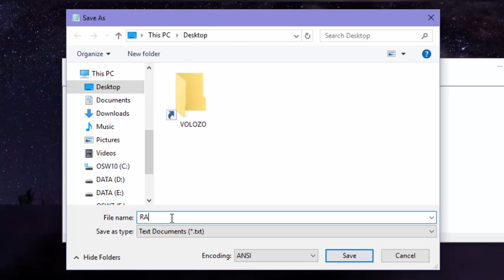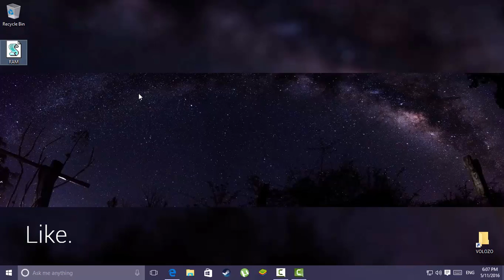How to make Windows PC/Tablet FASTER in ONE STEP!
In this video I'm going to show you how you can make your Windows PC or Tablet faster in just one simple step.

⬇⬇⬇ STEPS GIVEN BELOW ⬇⬇⬇

1. Open Notepad. Copy. Paste. Save as "RAM.vbe". DONE!

Copy this code and paste it in Notepad.

Mystring=(80000000)

Basically what mystring = (80000000) does is it boosts the speed at which your RAM moves your computer along. It tells your computer to run faster.

It is not any type of Virus, Spyware, Adware, or any type of malicious file.

It is just a little boost for your RAM.

Wallpaper: The Milky Way Panorama - Chiplun, India